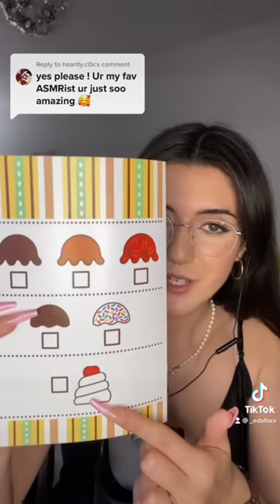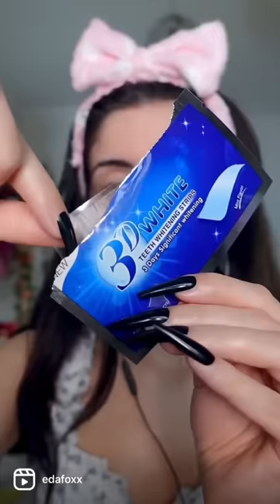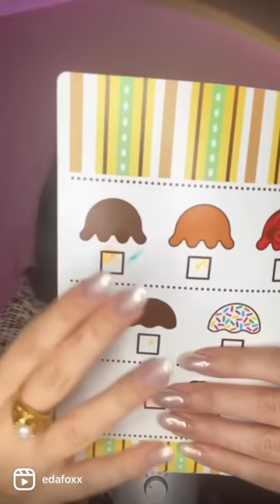ASMR Shorts Compilation ⛅ Best of Edafoxx ASMR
HEYY I have combined your most liked short videos into one long video! Some of these are old and it is so cool to see what kind of mini roleplays pile up over the years hehe Hope you enjoyyy!

My upload schedule:
►New Shorts every other day here  @edafoxxasmrshorts9810